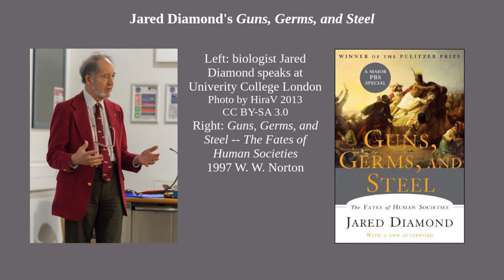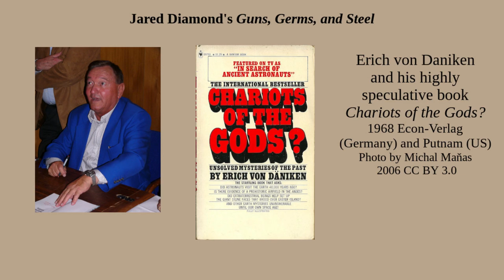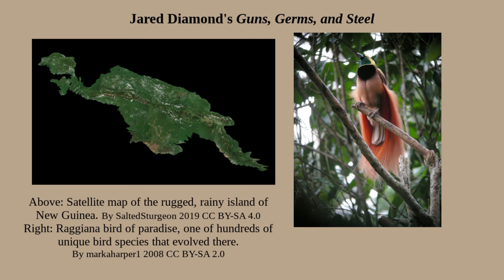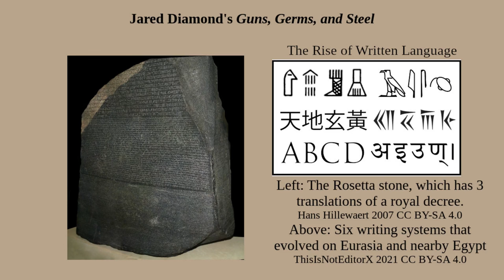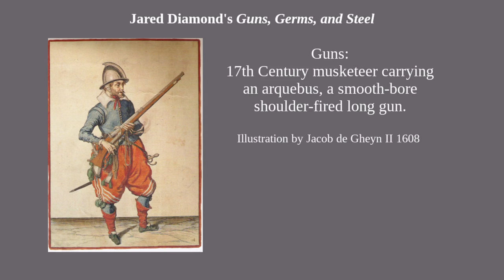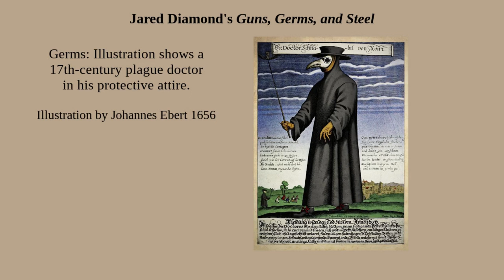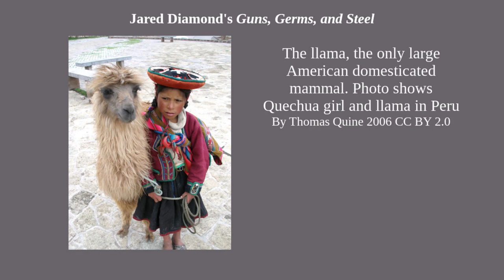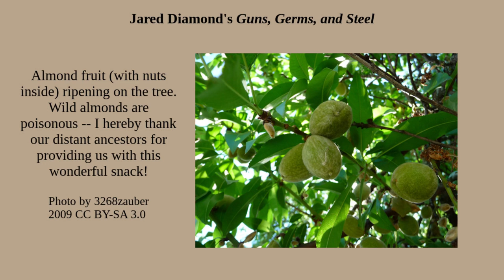Guns, Germs, and Steel – Revisiting a Classic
In 1997, biologist Jared Diamond wrote a nonfiction book that won numerous awards and became a classic reference on the evolution of human civilizations. Does it deserve all the accolades? Or did ideology influence Diamond’s conclusions?